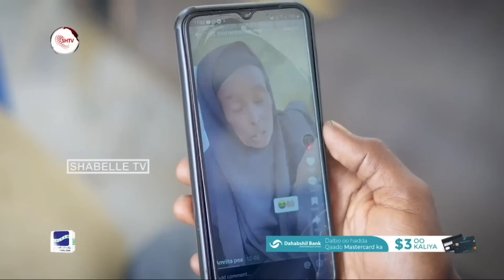DEG DEG XAFLAD AROOS MEHER AH OO DAGAAL ISKU BADASHAY LACAG DARTEED